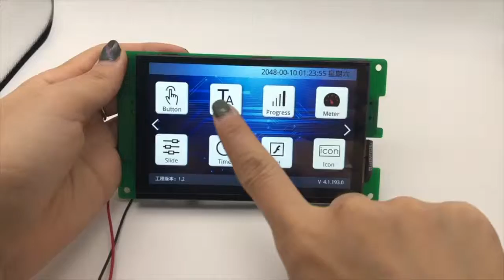Leadtek 5" WVGA Display with capacitive touch screen